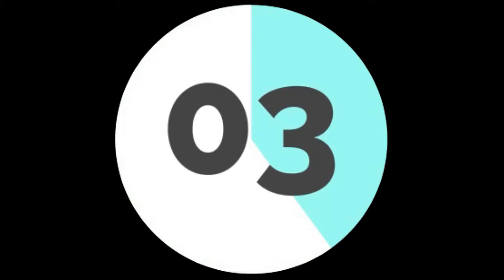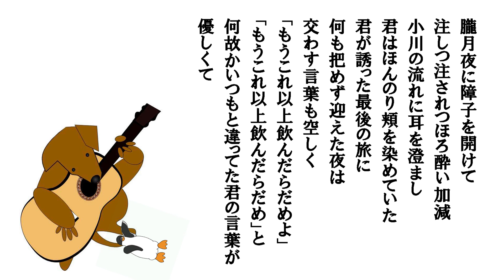月あかり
昔この歌を聞き流していた歌です。
歌えればいいなと思っていた。
今回、少しでも覚えて自習してみました。